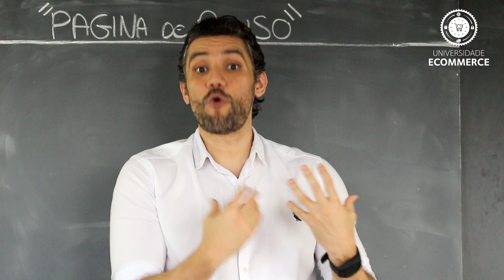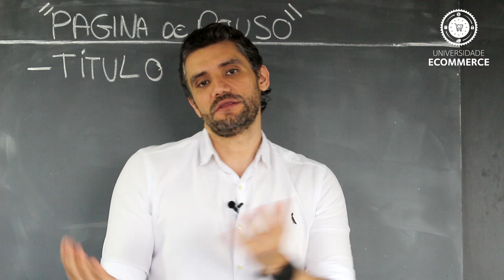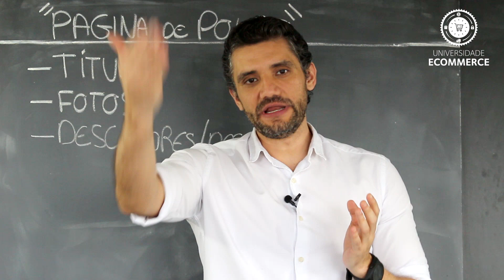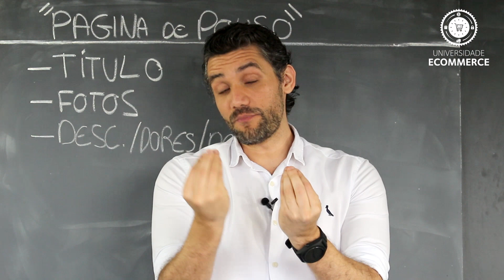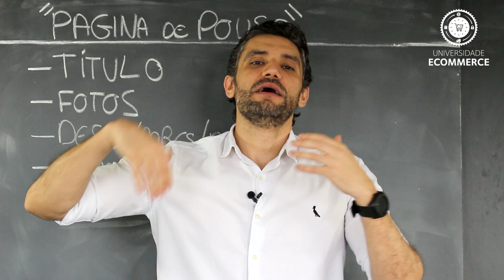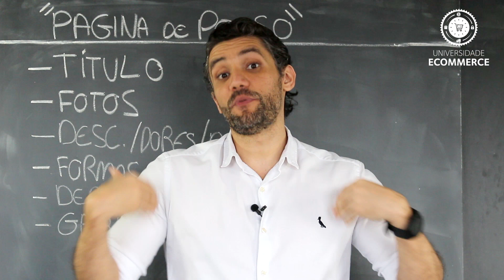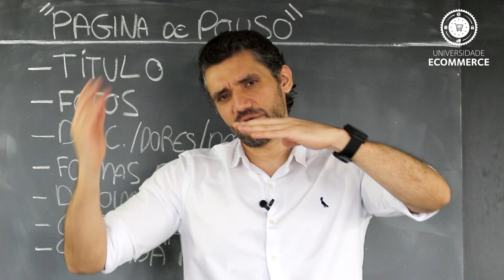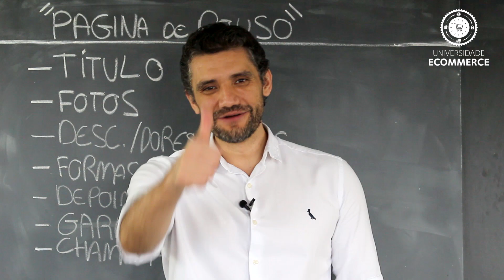Você está Perdendo Vendas sem uma "Página de Pouso" - Dicas Otimização de Conversão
Veja 7 dicas para melhorar os resultados no seu E-Commerce e saiba a importância da "Página de Pouso" para aumentar a conversão e as vendas na sua Loja Virtual. Assista!